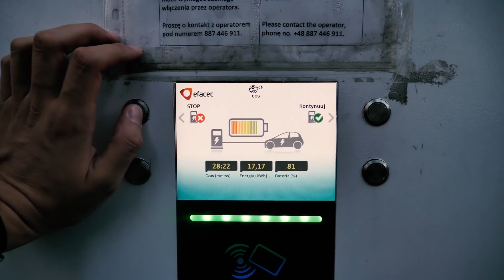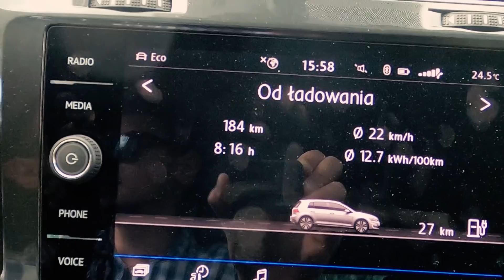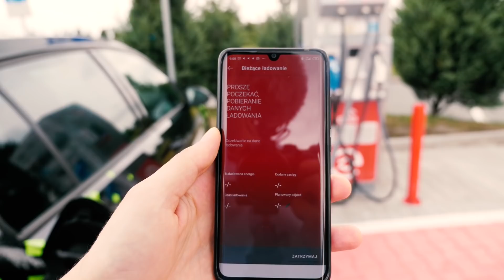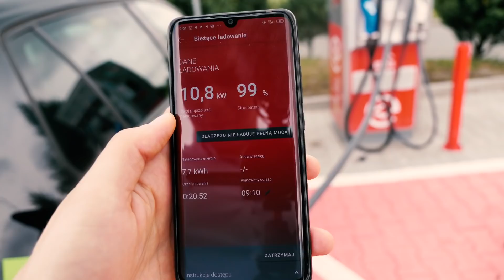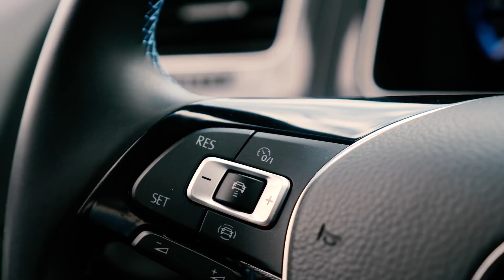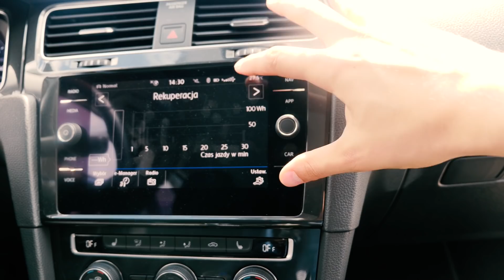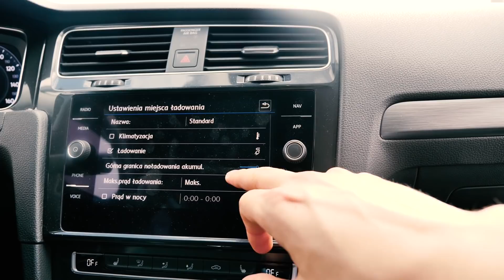Volkswagen E-GOLF to chyba NAJGORSZY SAMOCHÓD ELEKTRYCZNY!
Gdzie kupić Tesle?
TesladlaCiebie.pl